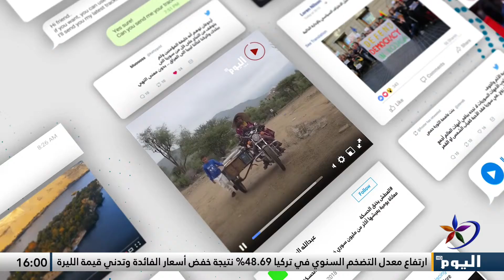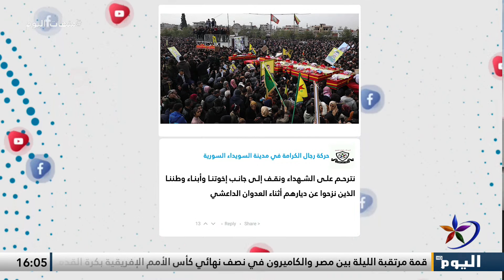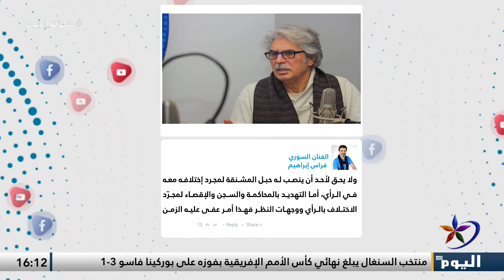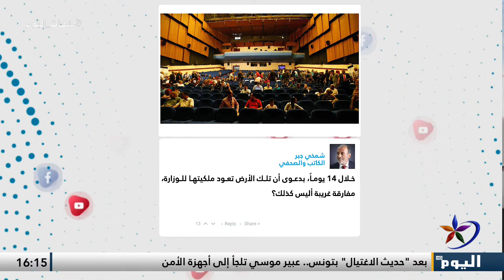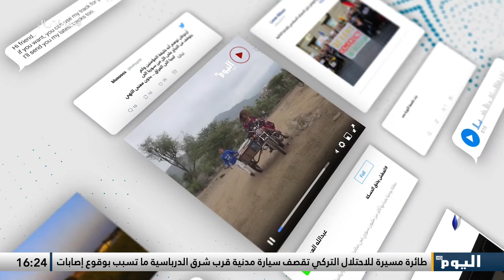منصات اليوم | قناة اليوم 03-02-2022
إشارة الحداد السوداء تخيّم على مواقع التواصل حداداً على شهداء الحسكة
و عباس النوري يثير جدلاً بين أوساط السوريين بعد انتقاده حزب الحاكم
و أيضاً..الرضيعة شهام شاهين تتصدر الترند في لبنان بعد وفاتها بسبب 400 دولار

تابعوا قناة اليوم على التردد:
 12687_27500 (H) _NILESAT